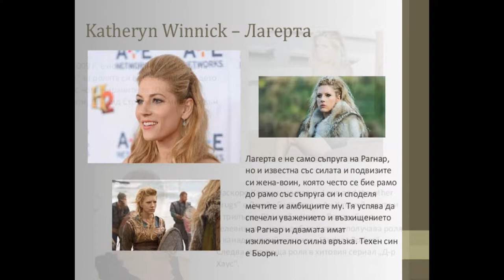"Викингите" - Рагнар, Лагерта и Аслог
Натиснете "Харесва ми", ако видеото ви наистина ви е харесало. Ако ви е интересно, можете да се абонирате за канала ми. Това наистина ми помага. Благодаря ви! :)